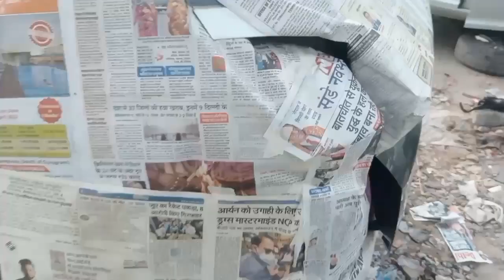TATA Nexon denting painting in Dwarka Delhi India Google se I gadi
1 tata Nexon denting painting process
2 tata Nexon dent paint work
3 after market tata Nexon repair
4 tata Nexon repair cheap price
5 tata Nexon fender and bumper repair
6 car repair tata Nexon
7 tata repair cheapest price
8 Nexon repair cheapest price
9 tata Nexon repair cheapest price
10 car repair tata
11 car repair
12 Nexon repair cheap price car dent work
13 Tata Nexon repair cheap price car dent work
14 tata Nexon car dent paint work cheap price
15 tata Nexon car dent paint work cheapest price
16 car repair jugaad
17 Tata Nexon repair jugaad
18 Tata Nexon car repair jugaad
19 Tata Nexon car dent paint
20 Tata Nexon fander repair
21 Nexon fander repair
22 Tata Nexon fender and bumper
23 tata Nexon dent pent work
24 Nexon car dent paint work
25 dent paint work
26 Tata car dent paint work repair
27 tata Nexon dent paint work repair
28 Nexon car denting painting car denting
29 Tata Nexon car denting painting car denting
30 tata Nexon paint correction
31 kia car paint correction
32 tata Nexon car denting painting process
33 Nexon car denting painting process
34 car denting painting process
35 car dent paint repair
36 car dent repair
37 punch car dent repair
38 tata Nexon car dent repair
39 aftermarket car denting and painting
40 aftermarket punch denting and painting
41 aftermarket Tata Punch denting and painting
42 cheapest car denting painting in Delhi
43 cheapest tata Nexon denting painting in Delhi
44 cheapest punch denting painting in Delhi
45 cheapest car denting in Delhi
46 denting painting step
47 tata Nexon denting painting step
48 Nexon car denting painting step
49 car denting painting
50 denting painting in India
51 Tata Nexon denting painting in India
52 Nexon car denting painting in India
53 car denting painting charges
54 car denting painting feedback
55 Nexon denting painting feedback
56 tata Nexon car denting painting feedback
57 cheap car denting and painting